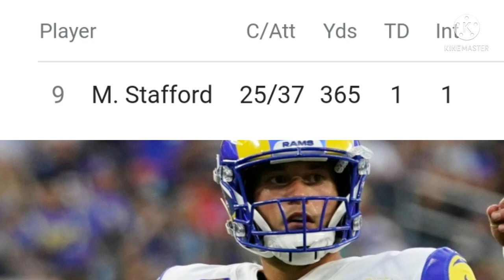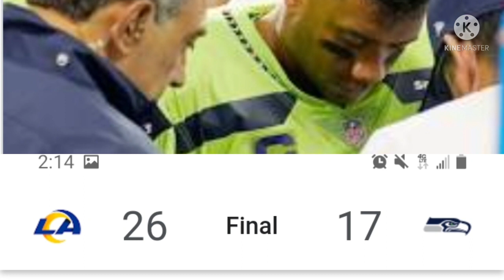Los Angeles Rams take down the Seattle Seahawks